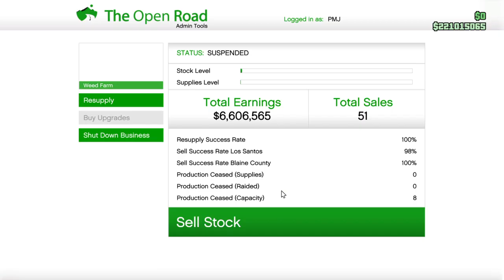selling another Full Stock of Weed in Grand Theft Auto 5 Online #5 (MC Business)